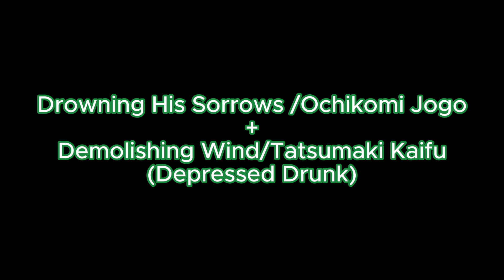DRUNK KAIDO MODES - MUGEN || & ALL "HAKKE" MOVES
Hello everyone, I decided to bring a video showing some of Kaido's moves. He also has an observation haki mode.
*Like 👍🏻, subscription 💙, shares ✔️ and comments are welcome! :)

Pt br
Olá pessoal, resolvi trazer um vídeo mostrando alguns movimentos do Kaido. Ele também tem um modo de haki da observação.
*Curtidas 👍🏻, assinatura 💙, compartilhamentos ✔️ e comentários são bem-vindos! :)
**SUPPORTERS/APOIADORES :
** John Simmonsa          - Supernova
** Explore The Games    - Supernova
** Felipe Mendonça        - Supernova
*  Kiddd                           - Shichibukai
* k kk                                  -  Shichibukai
* Anime Heroes: Allstar Clash - Shichibukai

Doe,qualquer valor.Se quiser e puder.Ajude-me a manter o canal funcionando.
Donate, any value.If you want and can.Help me keep the channel running.

*Credits
Music